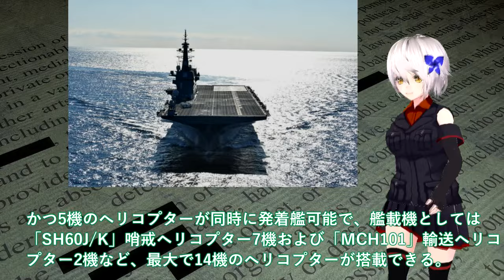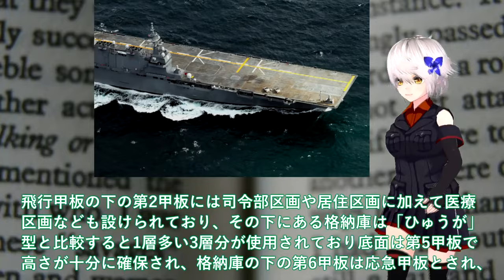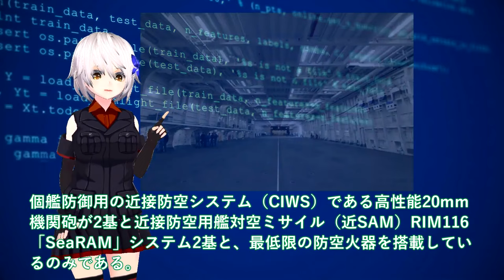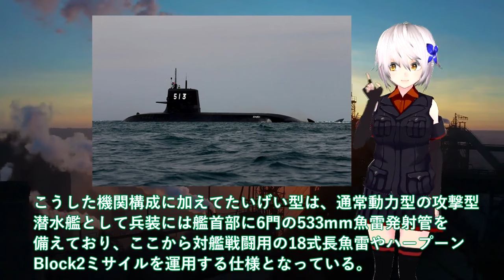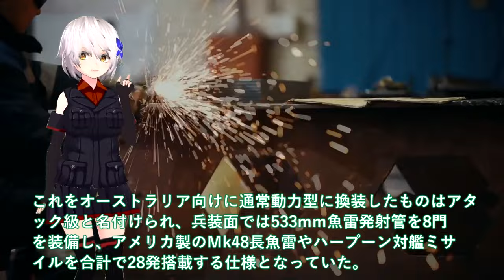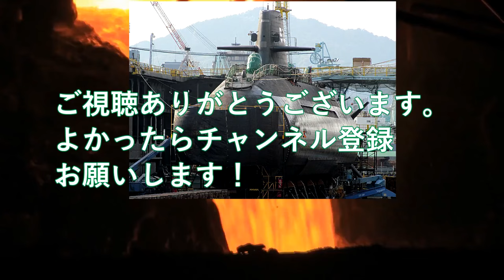【軍事解説】海自空母化改修完了で艦首四角驚異魔改造！驚異の甲板散水試験にF35B戦闘機の発着＃日本史上最大の護衛艦かが衝撃的な映像？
関連動画
【衝撃】遂に進水！三菱重工が開発した「新型護衛艦」に世界が震えた！【1700億円】【ゆうべつ】

引用・転載「出典：海上自衛隊ホームページ」
引用・転載「出典：航空自衛隊ホームページ」
引用・転載「出典：陸上自衛隊ホームページ」

【ゆっくり解説】なぜ中国は海上自衛隊の護衛艦「かが」の改修を”最悪の脅威”と恐れているのか
【軍事解説】海自護衛艦かがに異例の自体か！2024年F35B認証へ米試験航海＃艦首四角魔改造で艦載数10機か？